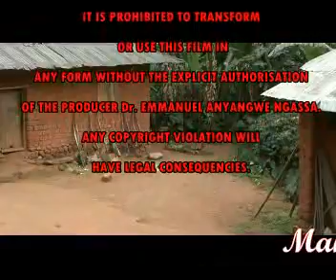OSHAAH Part 3 Dancing 1